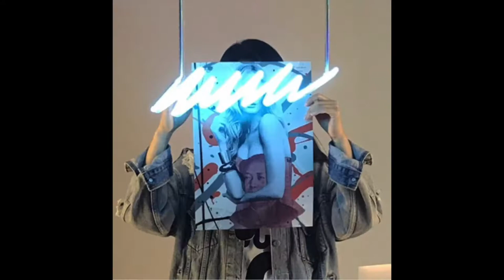Blindness The Dark Box an Installation by Artist Javier Martin at the Seoul Museum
Thank you to the more than 50,000 thousand visitors that went to see my show at the Seoul Museum and to everyone that was a part of the experience of bringing my dark box installation to life.

This piece created a visual echo of self-reflection, requesting the viewer to become the subject. The people composed the art and its message by seeing, being seen, and watching through windows of Blindness. The lights acted as a metaphor, bringing awareness to the distractions hindering the discovery of the pure light residing in each of us.